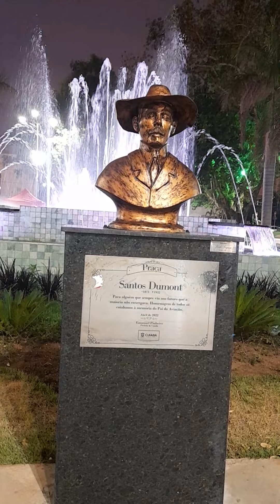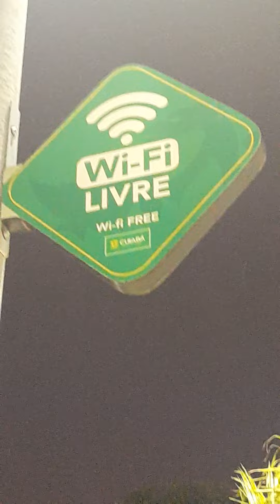DELÍCIAS NA PRAÇA SANTOS DUMONT, CENTRO DE CUIABÁ, MATO GROSSO